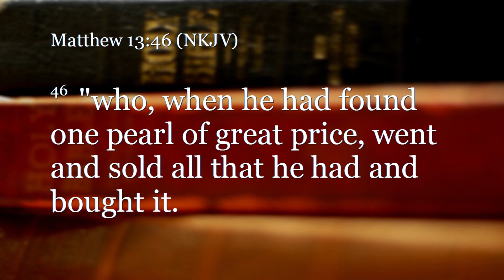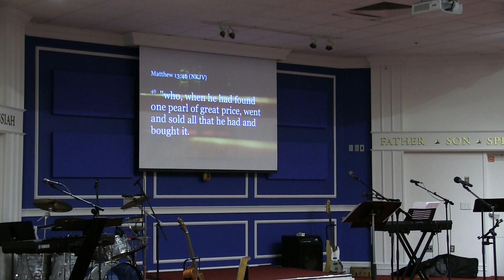October 1, 2023 Sunday Church Service - Dr. Paul Jehle - The New Testament Church, Plymouth, MA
Thank you for joining us at The New Testament Church (1120 Long Pond Road, Plymouth, MA) for our Sunday Church Service from Sunday, October 1, 2023 with Senior Pastor Paul Jehle.

- Dave Bowman opens with prayer and a song, and Heather Askew leads worship.
- Dave Bowman reads Matthew 13:45-46 in preparation of the message.
- Pastor Jehle preaches the seventh message in his sermon series, The Kingdom of God Is Rising in the Earth, "The Treasure Is Christ," based on the Parable of the Pearl of Great Price.
-  Dave Jehle and Bob McNeill sing  "Alpha and Omega."
- Pastor Jehle closes the service with prayer.

Notes for this sermon and many others are available on our or from the church office.

The New Testament Church maintains a CCLI Copyright License (#1376) with an additional Streaming Plus License, as well as a CCS PerformMusic License.